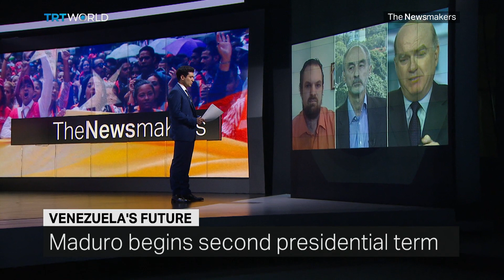What does the future look like for Venezuela under Nicolas Maduro’s new term?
Venezuela’s economy has been in free fall since 2013, with no signs of bottoming out anytime soon. On the shelves, food is sparse, while refugees flow out of the country. President Nicolas Maduro rejects any notion that his socialist policies are to blame, instead points to what he calls ‘US economic terrorism.’

Guests:
Paul Dobson
Journalist at Venezuela Analysis

Phillip Gunson
Senior Venezuela analyst at the International Crisis Group

Pedro Mario Burelli
Former Executive Board Member of Venezuela's state-owned oil firm